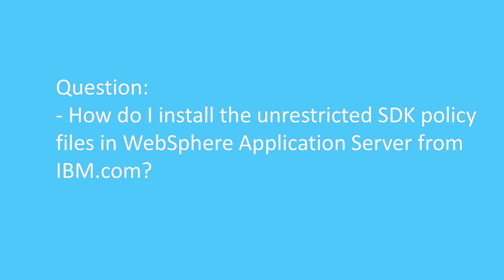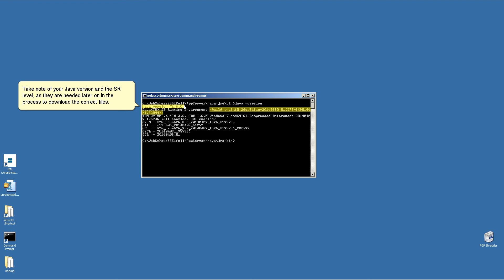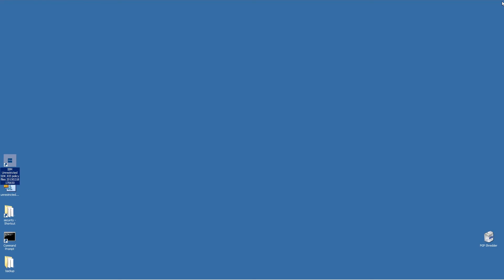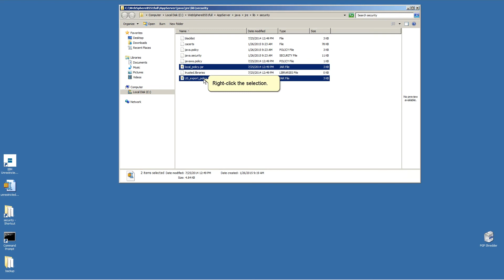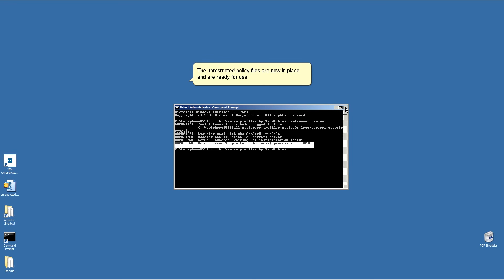How do I install the unrestricted SDK policy files in WebSphere Application Server from IBM.com?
Alain Del Valle from the WebSphere Application Server L2 support team created this video to answer the question of "How do I install the unrestricted SDK policy files in WebSphere Application Server from IBM.com?". Thank you for engaging with this video. IBM and IBM logo are trademarks of the International Business Machines Corporation, registered in many jurisdictions.